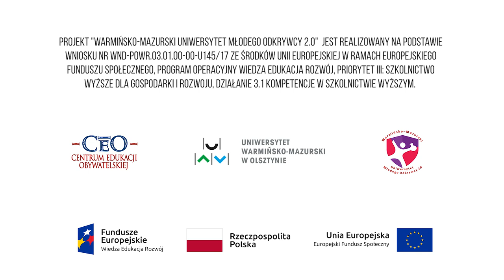Co kryje powierzchnia liścia? - przyrodniczy projekt badawczy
Zapoznaj się ze scenariuszami zajęć:
Projekt "Warmińsko-Mazurski Uniwersytet Młodego Odkrywcy 2.0" jest realizowany w partnerstwie przez Centrum Edukacji Obywatelskiej i Uniwersytet Warmińsko-Mazurski w Olsztynie na podstawie wniosku nr WND-POWR.03.01.00-00-U145/17 ze środków Unii Europejskiej w ramach Europejskiego Funduszu Społecznego, Program Operacyjny Wiedza Edukacja Rozwój, Priorytet III: Szkolnictwo wyższe dla gospodarki i rozwoju, Działanie 3.1 Kompetencje w szkolnictwie wyższym.

[ss]